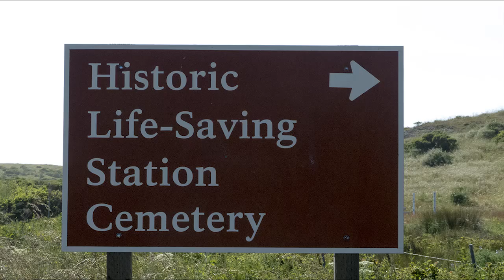Crabs Look On as River Otter Catches and Decapitates Fish (with ambient sound)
The crabs were lucky! They didn't get eaten and were probably able to pick up a few scraps of fish for themselves after the kill. Notice the crabs scurrying about in the rocks. By making decapitating the fish a priority soon after catching it, the otter ensures that it won't slip away. A version of this video accompanied by music is

Here are some interesting facts about river otters:

* In addition to eating fish, amphibians, turtles, molluscs, and crustaceans, they also eat birds.

* Unlike Sea Otters which are agile in water and clumsy on land, River Otters are agile on land as well as in the water.

* About 1/3 of the animals total length consists of its long tapered tail, as shown at the beginning of the video.

* They live in fresh and brackish water environments, and are able to tolerate some saltwater. The one in this video was in a tidal area where a freshwater creek fed into a saltwater estuary.

* They live an average of 21 years in captivity and can live as long as 25 years. In the wild, they normally live to be 8 – 9 years old.

* River Otters are very playful and have been seen playing games.

* River Otters populations appear to be having a resurgence in the San Francisco Bay area in recent years. They have been observed in many watersheds and have been sighted on popular beaches—such as these two at Tennessee Beach in Marin County

This otter was filmed at the Point Reyes National Seashore, Marin County, CA. at the Sir Francis Drake bridge over Schooner Creek. If you are wondering about the unusual “Historic Life-Saving Station Cemetery” sign near the bridge, and shown at the end of the video, go

If you want to learn more about river otters check out these references: